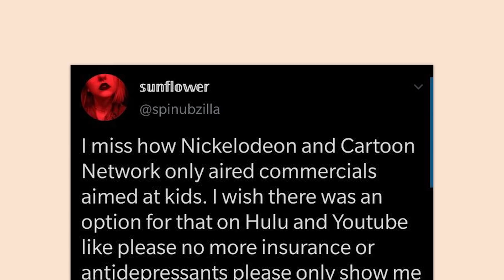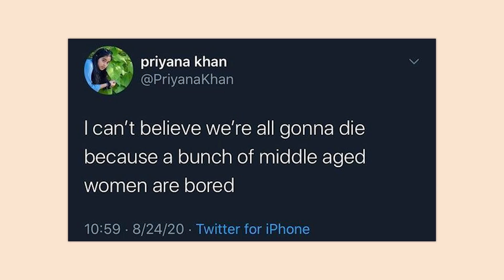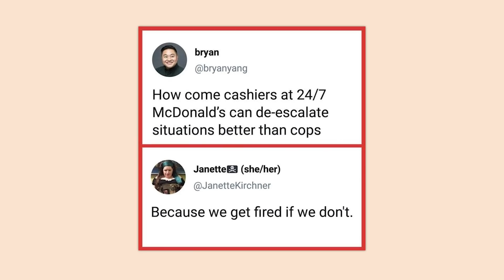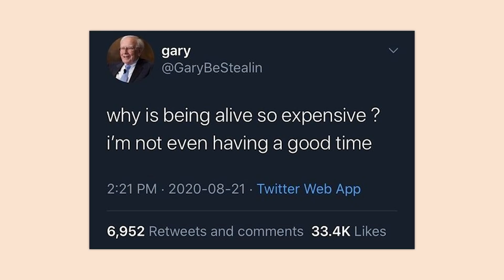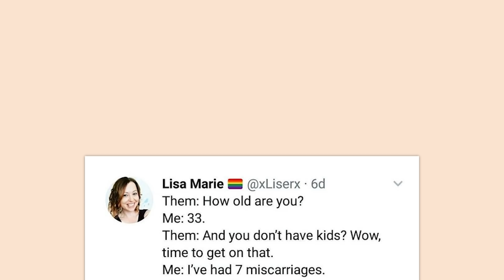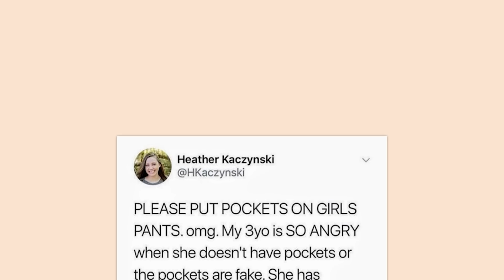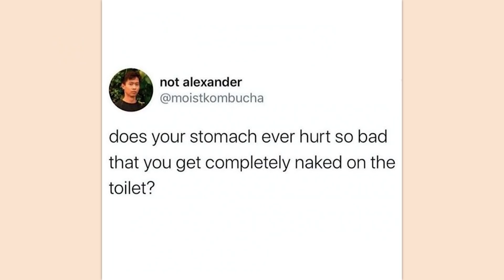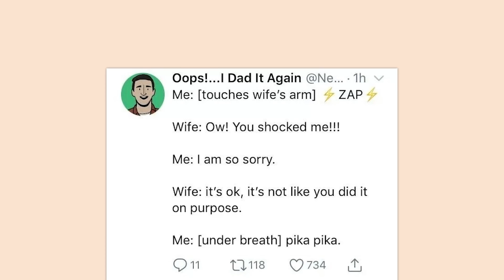r/Whitepeopletwitter | this year is LIT!!!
Top posts from r/Whitepeopletwitter on Reddit. Video credits below.